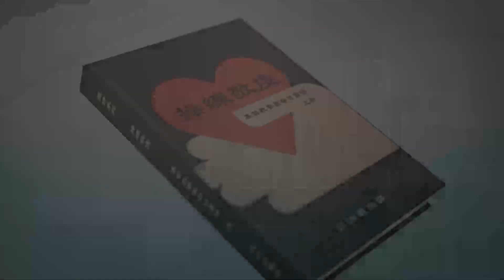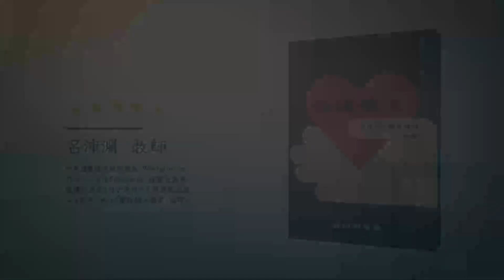《操練敬虔（基督教要義 上冊）聆聽版》09/29[2.6.2b]大衛預表主基督